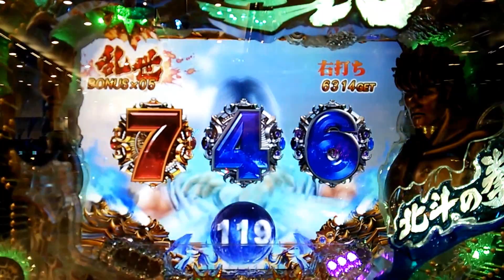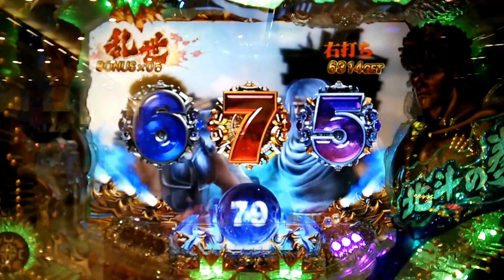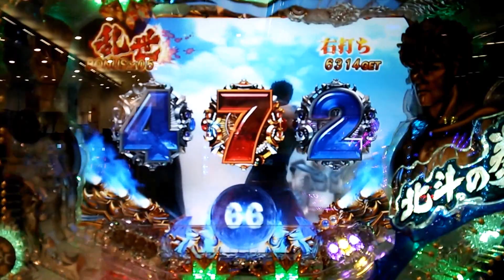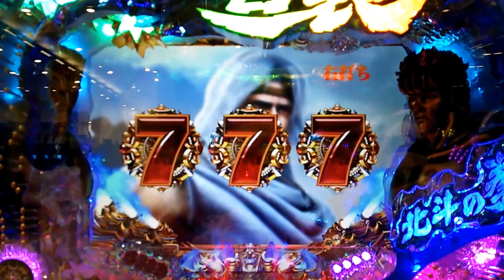CR北斗の拳５百裂 水晶にキリン缶+強敵トキ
出たぁ～キリン缶　(^.^)